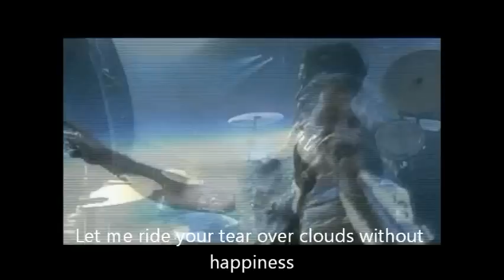RAMMSTEIN - SEHNSUCHT - ENGLISH SUBTITLES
If you have any requests let me know!
for the lyrics.